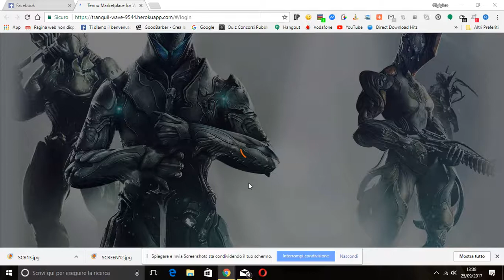DESKTOP SCREEN RECORDER